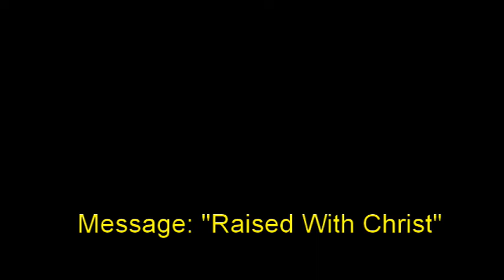7 June 2020 "Raised With Christ" Ps. Neil Miers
Message by Ps. Neil Miers at Global Connexions Kawana, Australia for Sunday 7 May 2020 titled 'Raised With Christ".